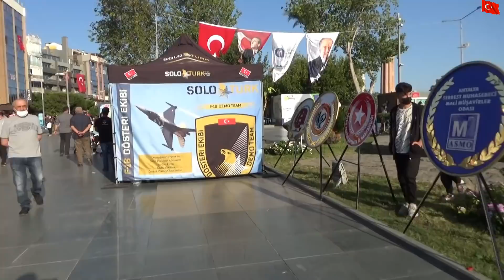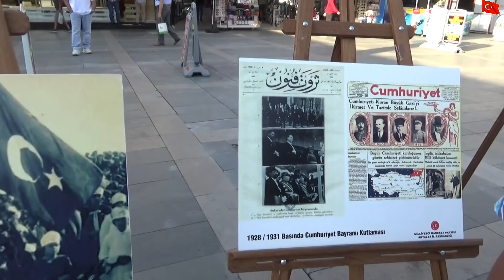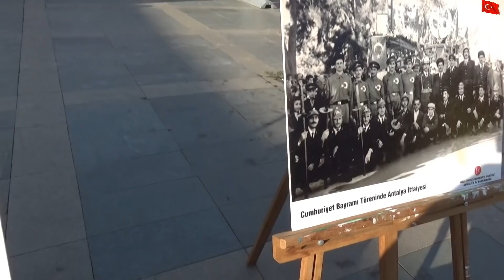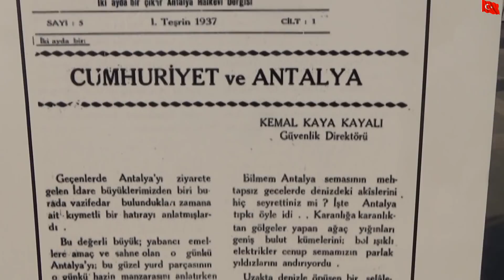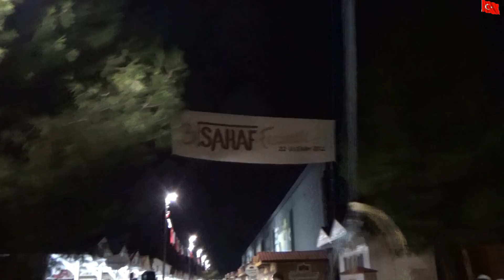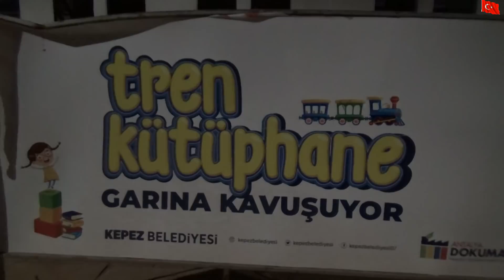ABİ KARDEŞ SAÇ TRAŞINDA AYNUR'umla GÜZEL BİRGÜN